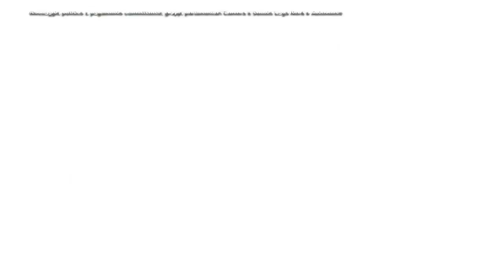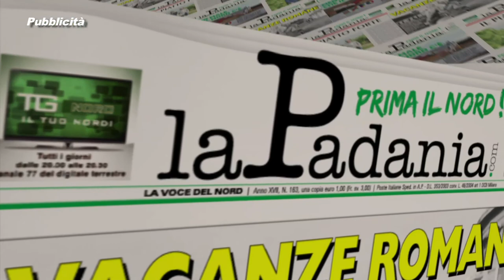PRIMA IL NORD - PUNTATA 060 - INFRASTRUTTURE: RIMEDIARE ALLE CARENZE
PRIMA IL NORD - PUNTATA 060 - INFRASTRUTTURE: RIMEDIARE ALLE CARENZE  PER DARE UN FUTURO ALLA NOSTRA ECONOMIA - Deputati e Senatori della Lega Nord